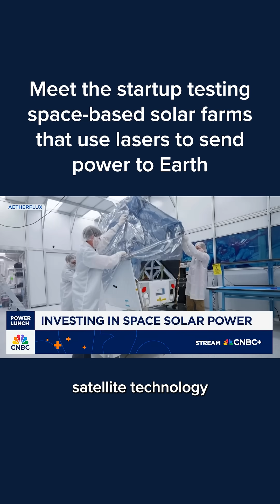Meet the start-up testing space-based solar farms that use lasers to send power to Earth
California-based startup Aetherflux is working on a satellite constellation that would send solar power back to Earth. CNBC's Diana Olick has the story.